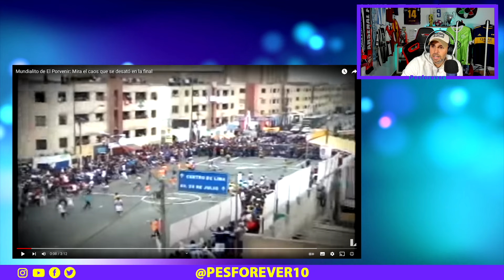REACCIONANDO AL MUNDIALITO DEL PORVENIR SOLO PASA EN PERU